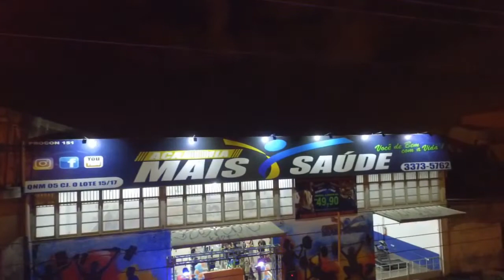Ceilândia Df Voando de Drone Phanton 3 Ceilandia Phantom 3 & Academia Mais Saúde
Phantom 3  & Academia Mais Saúde